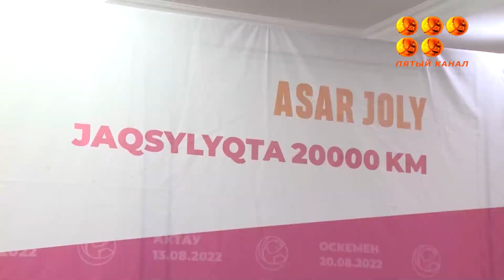Дорога добра.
20 тысяч километров проедут участники благотворительного марафона «Асар жолы» общественного фонда «Асар Уме». В итоге они нацЕлены помочь получить жилье 50-ти казахстанцам из разных городов страны